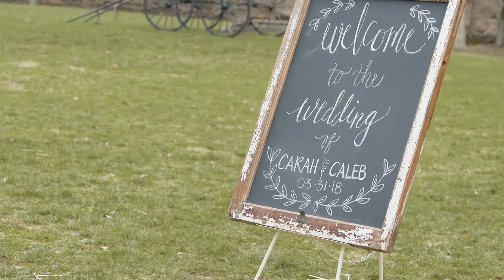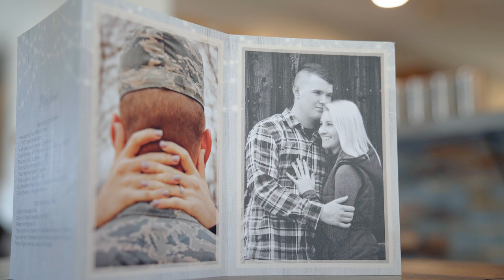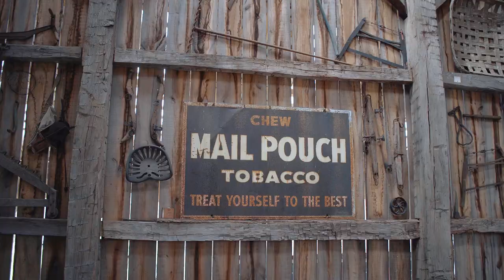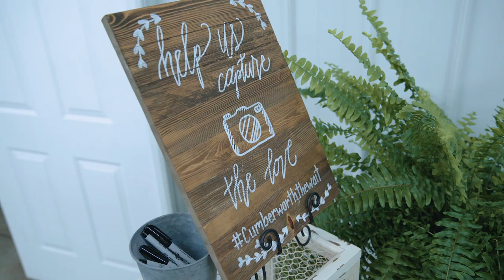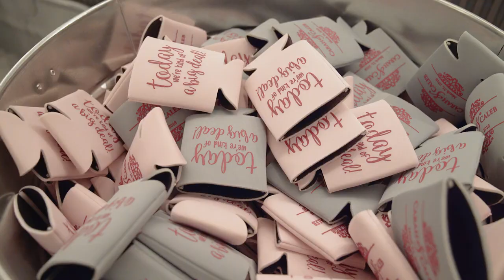High School Sweethearts Say 'I do': Indiana Wedding Video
Carah and Caleb are the perfect definition of high school sweethearts. They have known since the young age of 14 that their love was the one they would have for the rest of their lives. The newlywed couple have been in love since their freshman year of high school, and are now continuing to start a new part of life together as a married couple. With friends and family cheering the two on, it was clear that their love was worth the wait.

Dress • Rouge Bridal
Shoes • Macy’s
Tux • Rouge Bridal

Hair • Staci Heidt & Taylor Christner
Makeup • Bailey Howard

Flowers • TC Rieman
Party Bus • Not my Monkey’s Bus Service

Ceremony • Heritage Farms at Willow Creek
Officiant • Pastor Michael Bell

Reception • Stutler’s Reception Hall
Catering • Koch’s Catering
DJ • Sound Station Productions
Cake • Kate’rd Cakes

"Lovely" by Mike Armoult
"Let Love" by Emorie

GEAR:

Cameras
DJI Mavic Air •